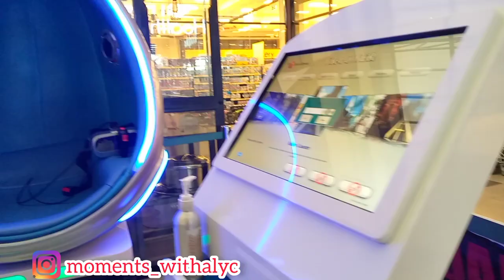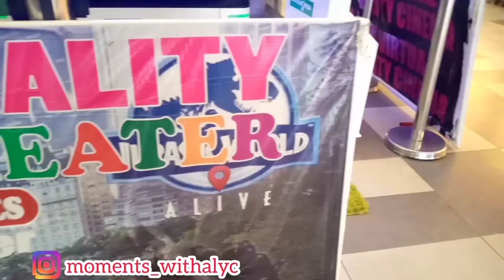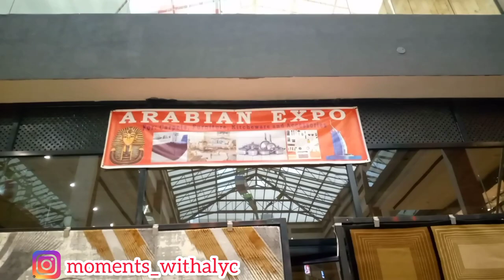INSIDE THE LARGEST MALL IN NAKURU//GOLDEN LIFE MALL,chandarana supermarket,foodplus.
Hey fam,
In this video I toured the largest mall in Nakuru City 🇰🇪. Golden life mall,which is located opposite Imara Mall.Hope you get to enjoy the video.